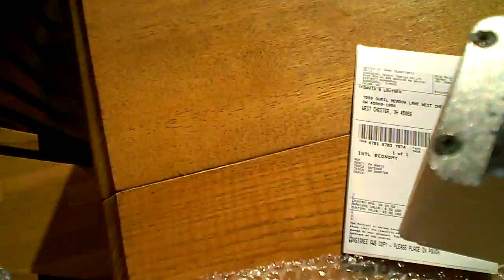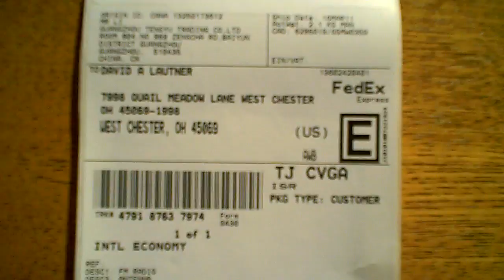CZH-15A power supply issue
This video demonstrates that the 2 power supplies do not insert into the CZH-15A transmitter